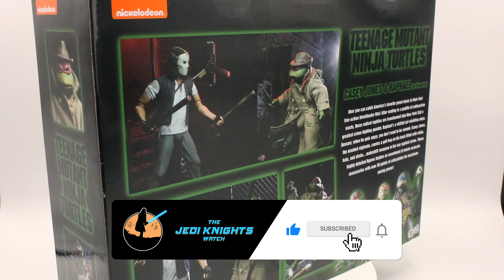NECA Casey Jones and Raphael in Disguise 1990 TMNT Walmart Exclusive 2 Pack Review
Today we will be unboxing and reviewing the new and hard to get NECA Casey Jones and Raphael in Disguise Walmart Exclusive 2 pack from the 1990 TMNT Movie.

Movies Clips from Teenage Mutant Ninja Turtles Movie (1990)